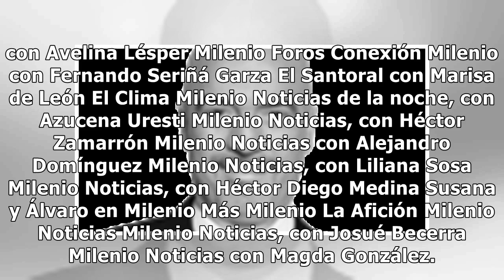El clima de las 18:30, con Sandy Tok